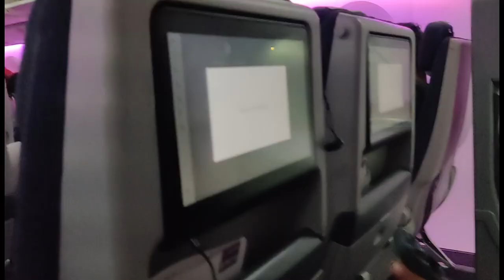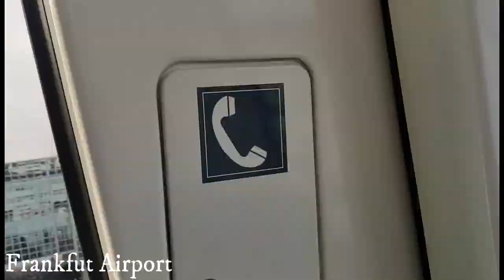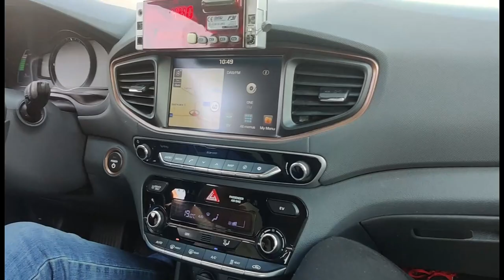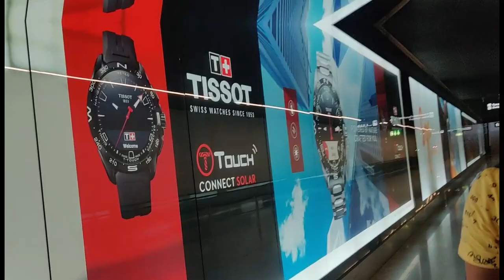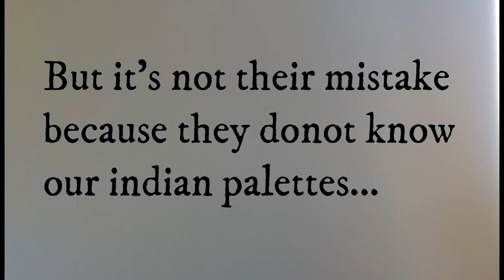INDIA TO CANADA Vlog during COVID Via Indirect Route